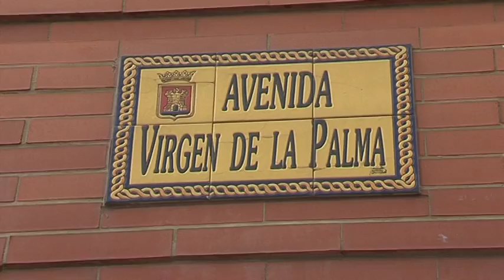IU solicita medidas para mejorar la seguridad de los peatones en la Avenida Virgen de la Palma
Jose Luis Alcántara ha registrado un escrito en el Ayuntamiento de Algeciras, instando al Alcalde a que se tomen medidas para mejorar la seguridad de los peatones en la Avenida Virgen de la Palma. El concejal de la formación de Izquierdas ha realizado dicha petición, en base al número de accidentes que se producen en la zona, según les han trasladado vecinos del lugar.